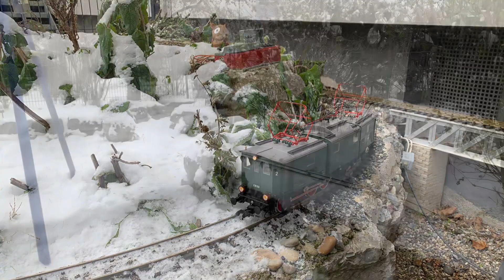2022-12-17 Fahrtag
E91 auf der winterlichen Gartenbahn